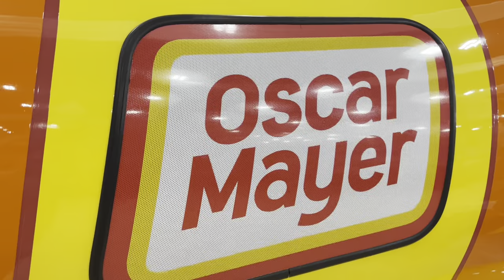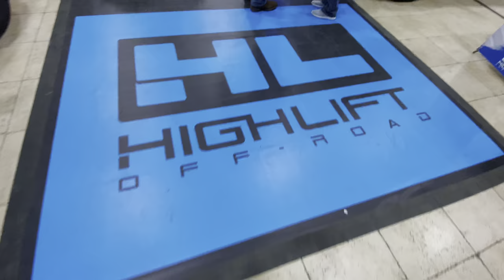Dayton offroad Expo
We take a trip down to Wilmington, Ohio to check out what Dayton Offroad and Outdoor Expo has to offer. From rock crawlers and sxs to overland campers and classics. Jeep Wrangler central in the parking lot 😳

Tell all your friends about us and share us everywhere. If you see us out on the trails, come and say Hi and get some pictures with us! We always love new riding friends everywhere we go. As always, We appreciate you all, and keep SENDING IT!